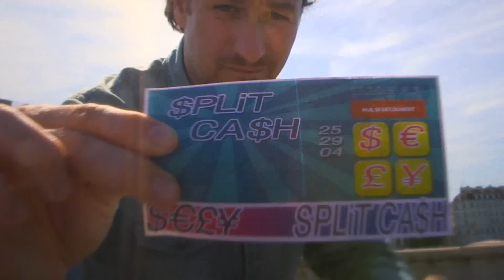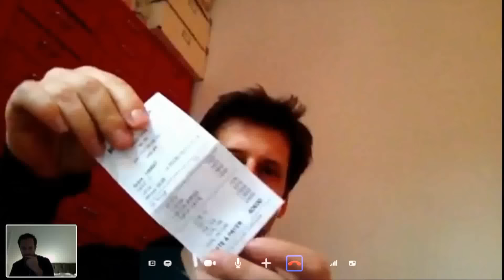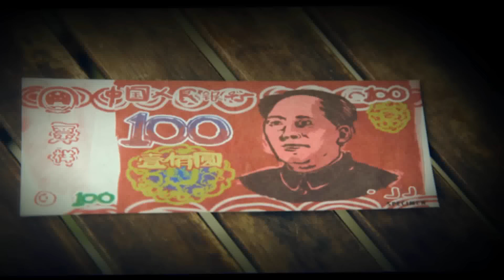Split by Yves Doumergue and JeanLuc Bertrand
"THE MOST MAGICAL BILL SWITCH I EVER SAW."
- John Archer

"THE SICKEST WAY TO BREAK A BILL."
- Dynamo

"PERFECT FOR THE PIZZA GUY."
- John Dough